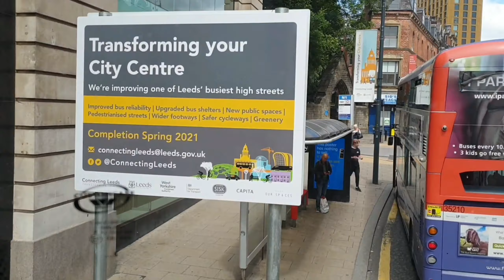The36 Full Route (De's Relax) By Transdev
Tell me some facts about the particular vehicle I'm on

Note:

I will always try to reply to your Questions within 1 week

If you do request a video it will be posted within 1 week of approval